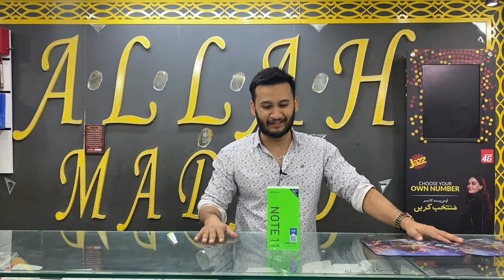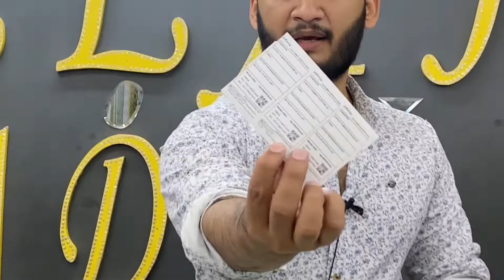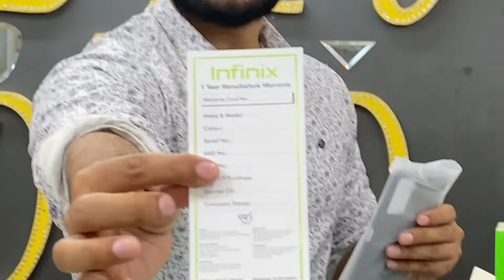Infinix Note 11 | Unboxing & Review | Helio G88 | Amoled Display | Discount Pric 28300 | Pakistan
Assalamalaikum
This is our Shop Allah Madad mobile . We have All kind of new phone & used phone accessories nd speakers . if you want to purchase any phone or accessories then you will contact with us or visit our shop for reasonable prices
Address : Pulaik Nekapura pagowal Road Sialkot